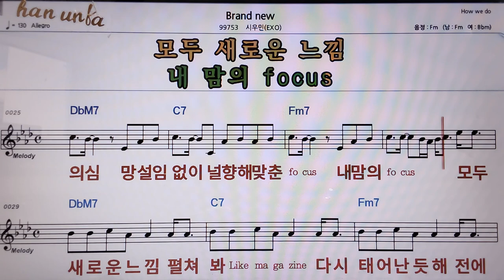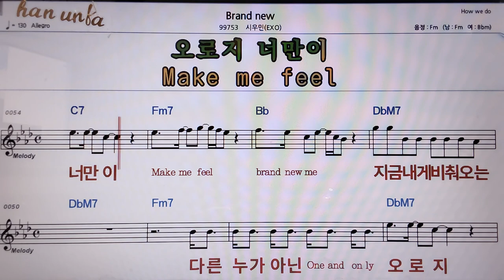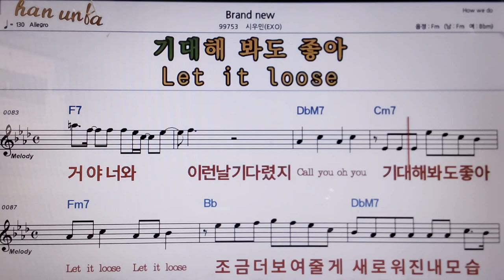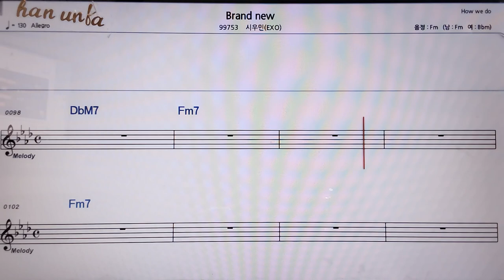Brand now/시우민EXO👍악보, 코드,가사,Karaoke*가라오케 반주